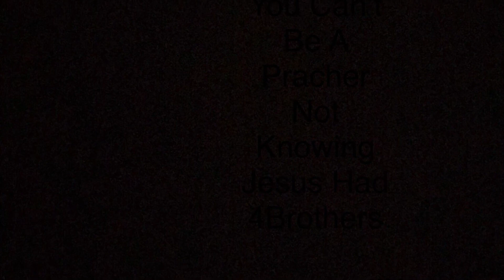What A Mighty God We Serve 2020 Drummer - Jonathon Dunn Organist - Jr. Gaiter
Hammond Organ